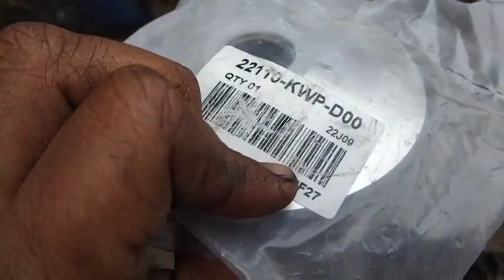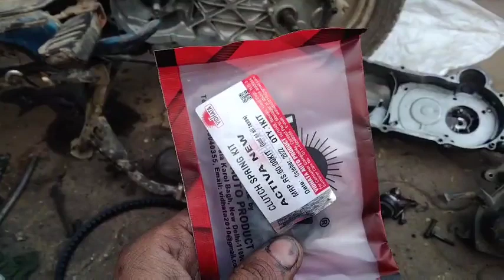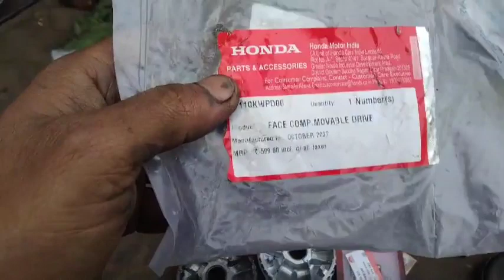how to control vibration in scooty | honda activa | honda activa 7g launch | honda activa 7g price